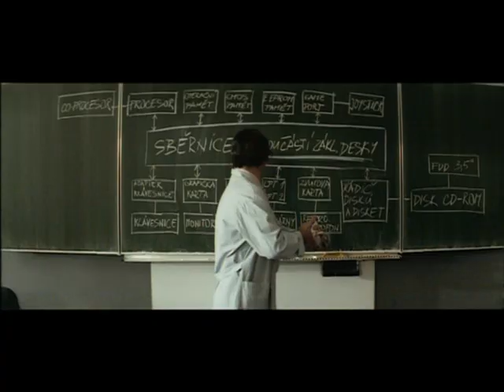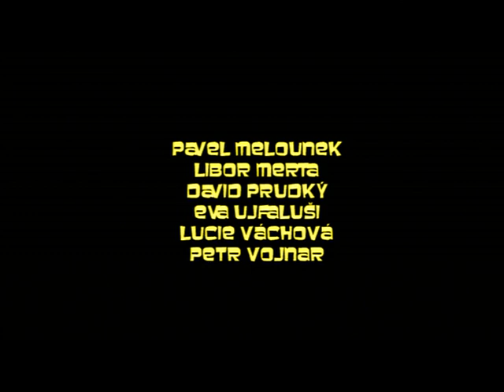Experti | Making Of | Film o filmu